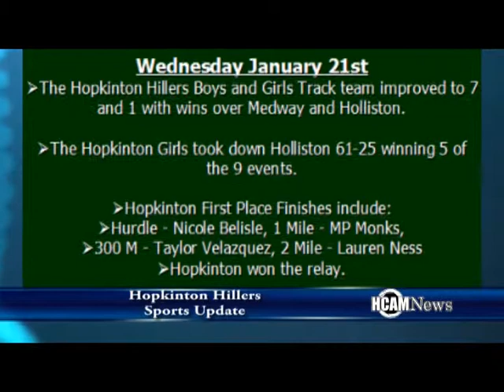Sports Recap January 23rd through 27th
HCAM News shows you all the latest happenings with Hopkinton Hillers Sports. In the latest highlights, Millis boys basketball took down Hopkinton in a close TVL Matchup